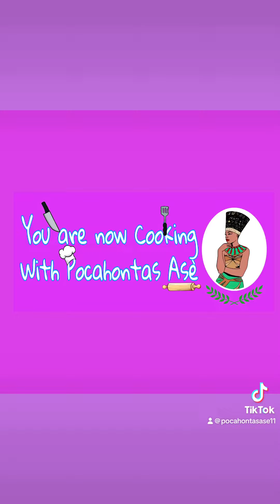Sweet potato fajitas Served on home made spelt tortilla shell! 🌮🌮🌮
One of my favorite meals would be these sweet potato fajitas! The sweet potatoes are Seasoned with Mexican spices oven roasted to perfection!

Learn how to make your own spelt tortilla shells by purchasing my Alkaline Vegan Cookbook Cooking with Pocahontas Asè! For this recipe and more! Stay healthy my friends!

My E-book is your essential guide to crafting delicious alkaline meals. Dive into a world of vibrant flavors, vibrant health, and a renewed sense of vitality with every page turn!